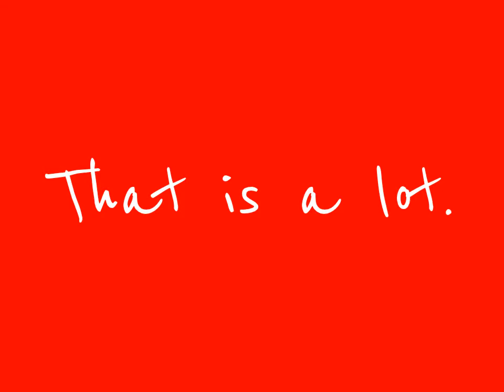Break a Record : 1 Trillion Views - Changing The World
Let's break a WORLD Record by getting a trillion views. So if you want to be famous than watch this video a BUNCH if times and we can change the world.